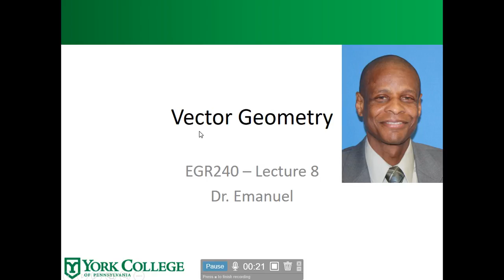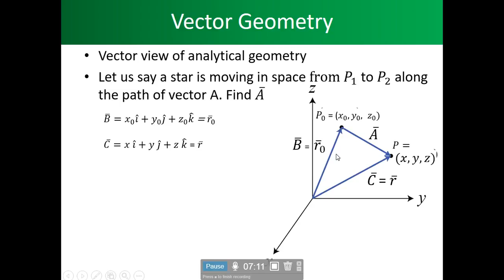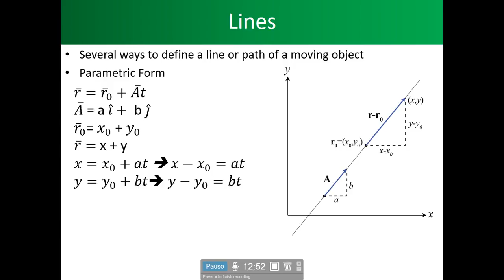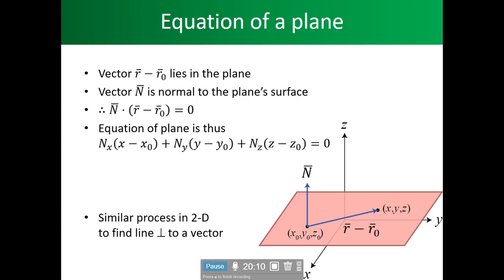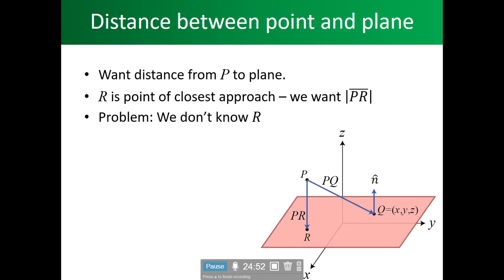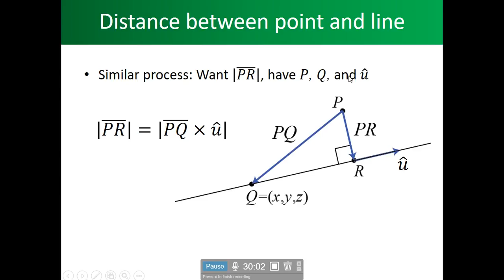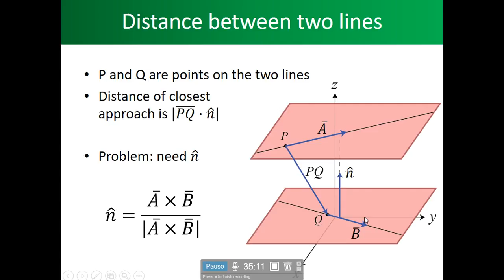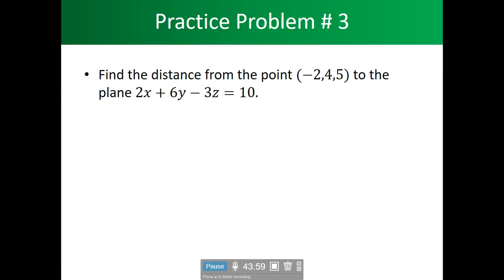Dr Emanuel's lecture 8 Vector Geometry